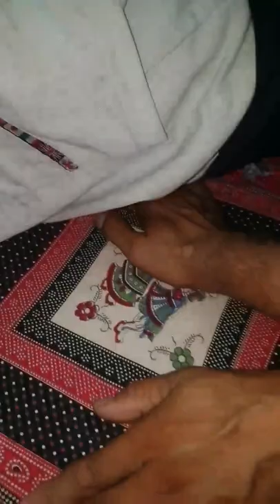L4- L5 Herniated Disc Exercise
This video is provided  by Dr Subhash Shalya  orthopedic surgeon